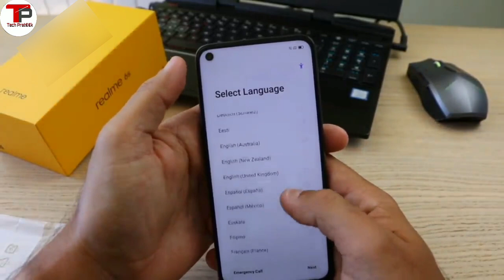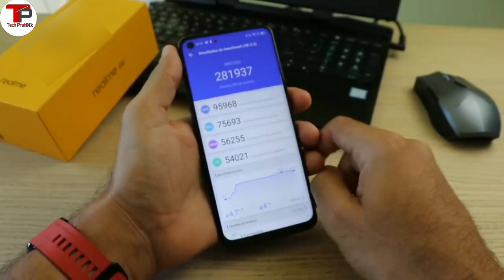Realme 6i UNBOXING & GIVEAWAY |Best Mid-Range Smartphone | realme 6i mediatek Helio G90T |48MP Quad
Hey guys 👋, is video mein maine aapse Realme 6i Smartphone ke baare mein baat ki hai aur share ki hai isi Realme 6i ki Unboxing aur Overview. Realme 6 mein 6.5" display with 90Hz Fast refresh rate hai Punch Hole Design ke saath jaha hai Gorilla Glass 3 ki protection, saath hi isme hai Mediatek Helio G90T Octa Core Processor saath mein hai 4GB/6GB RAM aur 64GB ki Internal Storage & upto 256 Expandable memory. Realme 6i mein Quad Rear camera setup 48MP Primary + 8MP Ultrawide + 2MP  Monocrome sensor + 2MP macro camera ke saath, aur saath mein 16MP ka front facing Selfie camera. Realme 6i mein 4300mAh ki battery hai 30W Flash Charger ke saath mein. Mujhe Yakeen hai ki aapko Realme 6i ki yeh Unboxing aur First Look video pasand aayegi.

Realme 6i Unleash the power

Realme 6i Expected Price in India:

4GB+64GB = 12,999INR